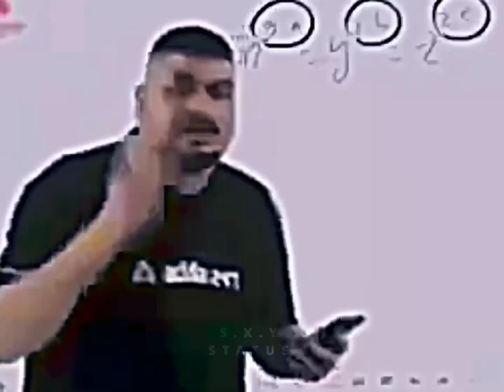💞Maanga_Yahi_Duawa_Main💕||New_Lo-fi_Status_💘New_Romanti_Status💖New_efx_Status💝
(your Queries);-
Maanga_Yahi_Duawa_Main
New_New_Romanti_Statuso-fi_Status_
New_efx_Status
love status
romantic status
love story status
New trending efx status
new trending love story status